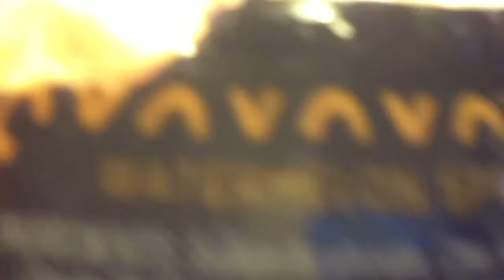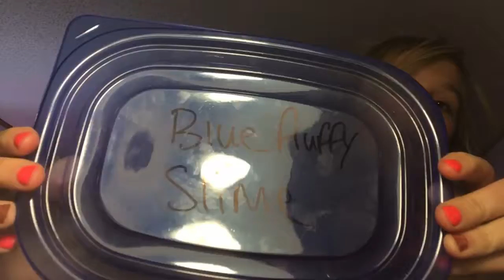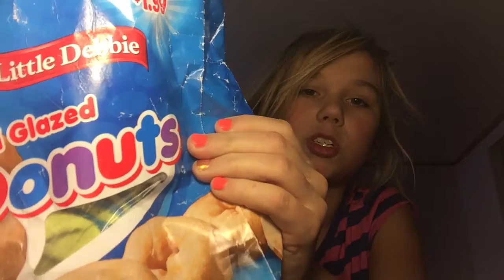January 1, 2018